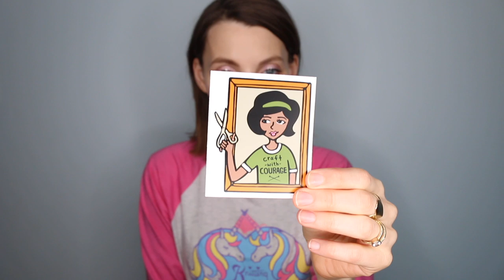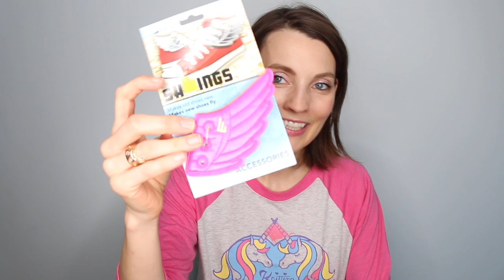Kristy Glass Knits: VKL Haul and more!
ravelry: kristyglass